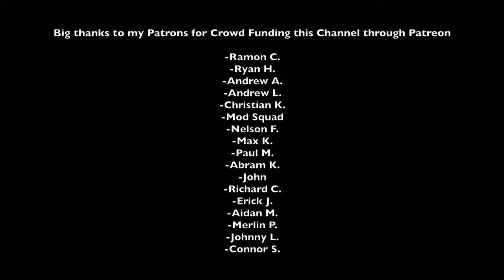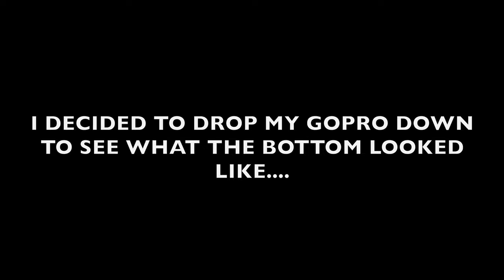Incredible Underwater Footage While Sheepshead Fishing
Tide - Incoming
Bait - Sand Fleas
Rig - 1/2 oz Bottom Sweeper Jig
Species Caught - Striped Bass, Tautog, & Sheepshead

Fishing Gear Used in this Video :
Reels-

Video Equipment Used in this Video:
Go Pro 10 Black